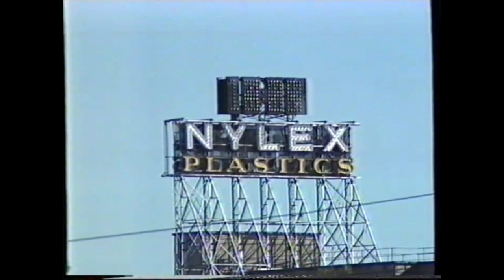Richmond's 1995 pre-season training in searing heat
Footage provided by Adam Slater